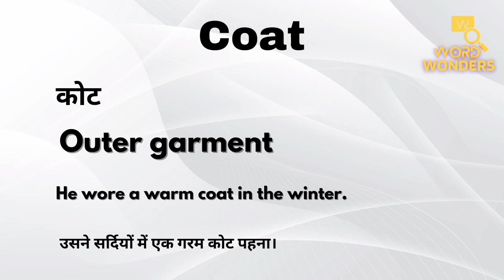Coat Meaning in Hindi | Coat ka Hindi me Matlab | Word Meaning I Word Wonders